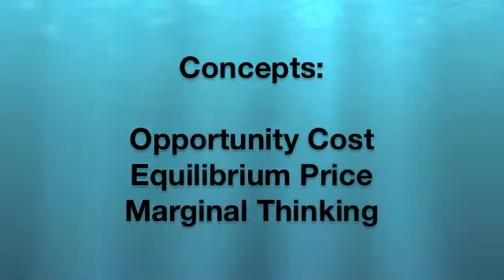Everyday Economics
Econ Video